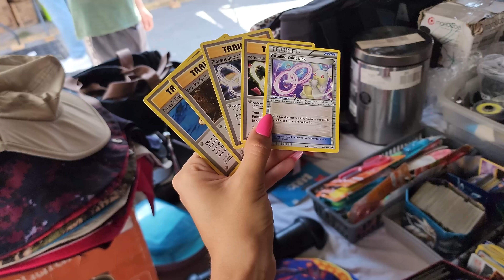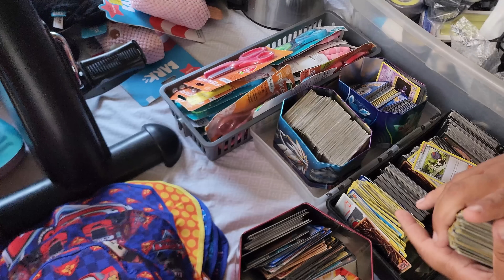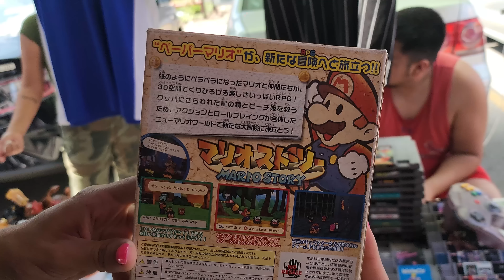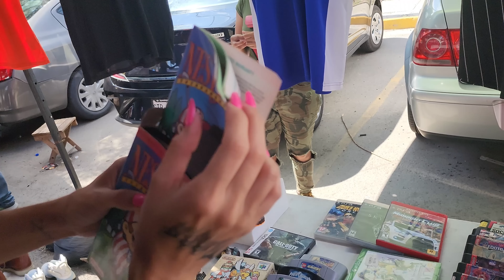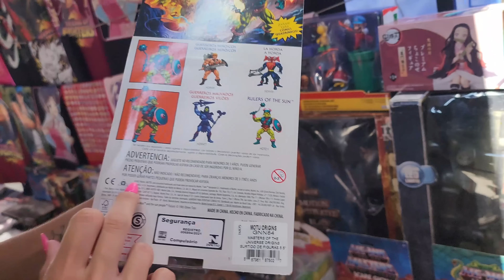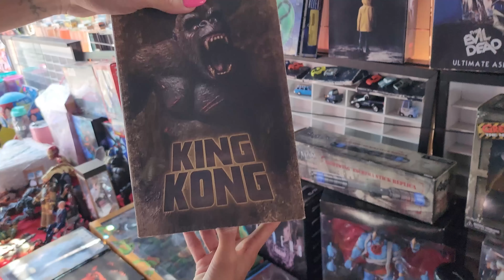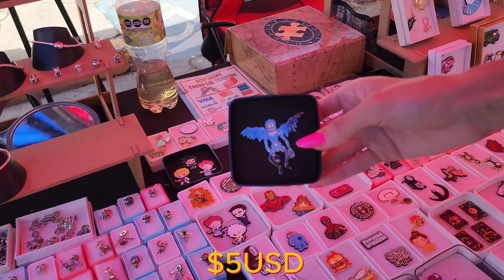Tianguis de la Penitenciaría // En busca de figuras Pokémon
Que onda amigos, aquí encontrás variedad de todo, coleccionismo muy poco pero te podés encontrar figuras vintage y muy difísiles de conseguir, esta por AV Fidel Velásquez en Monterrey.